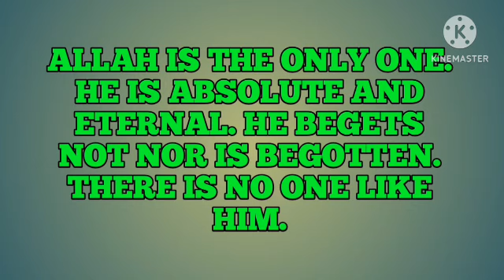Allah is only one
today you will know very important topic in Islam. It is a Islamic English speech which talks about the important topics in Islam. This Islamic English waz rather you can say Islamic English speech. If you want to live you life according to the Quran and sohih Sunnah then you need to know biggest sins in Islam. So I hope you will listen carefully this Islamic talks in English and you will save from major sin in Islam. To get Quranic words and sohih  Hadith to apply in your daily life and to get Paradise as a reward from Allah subhanatala please stick with us.

I am MD Al Amin the orator of this speech. I am in the first time in the field of dawah. Please inspire me to make more videos like this on Islamic topic.

Allah widen our hearts as if we can reach the dawa of you (Ameen).